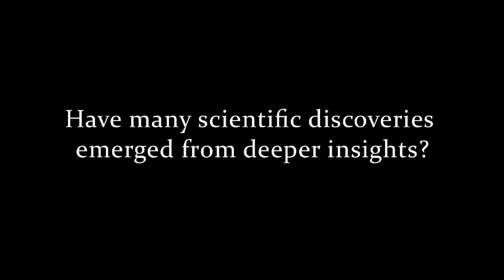The role of insight in scientific discovery, Chris Fields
Chris Fields reflects on the role that insight plays in scientific discovery.  This video is an excerpt from SAND Anthology Vol. 5:

Dr. Chris Fields is an independent scientist interested in both the physics and the cognitive neuroscience underlying the human perception of objects as spatially and temporally bounded entities. His particular interests include quantum information theory and quantum computing on the one hand, and creative problem solving, early childhood development and autism-spectrum conditions on the other. His recent papers have appeared in the International Journal of Theoretical Physics, Information, International Journal of General Systems, Advances in Cognitive Psychology, Frontiers in Perception Science and Medical Hypotheses among others. He is currently editing a Research Topic titled “How humans recognize objects: Segmentation, categorization and individual identification” for Frontiers in Perception Science.

Dr. Fields began his career as an experimental physicist, obtained his Ph.D. in Philosophy of Science (University of Colorado, Boulder, 1985), and was an early developer of automated DNA sequence analysis tools and systems for the Human Genome Project. He has published over 130 refereed papers in nuclear physics, artificial intelligence, molecular biology and cognitive psychology. He holds U.S Patent # 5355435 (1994) for an integrated circuit chip that simulates a mammalian cortical neuron. Dr. Fields was the founding Scientific Director of the National Center for Genome Resources (Santa Fe, NM) and the founding Chief Scientific Officer of Molecular Informatics Inc.

Dr. Fields has also been a volunteer firefighter, a visual artist, and a travel writer. He currently divides his time between Santa Fe, NM and Caunes Minervois, a village in southwestern France.